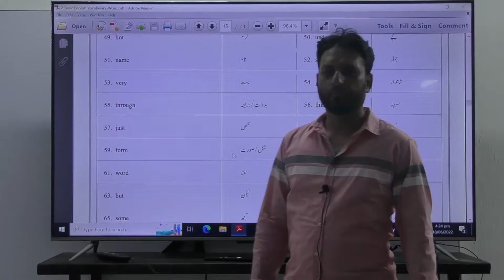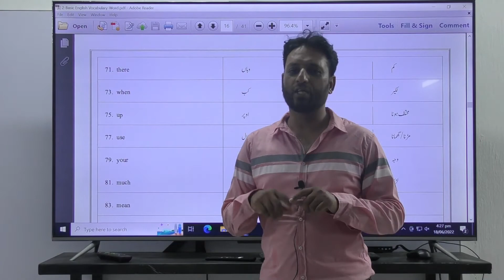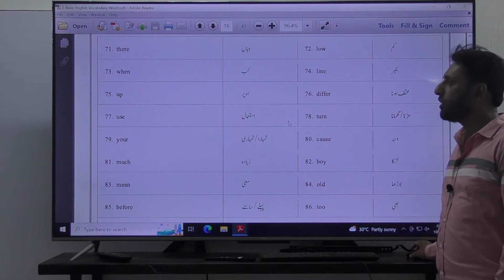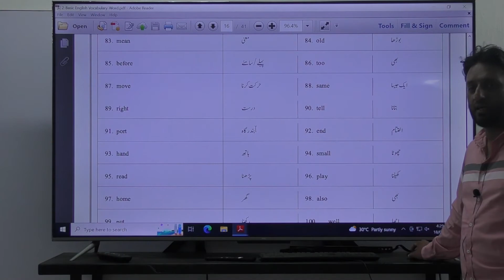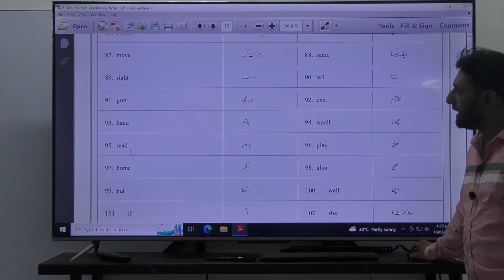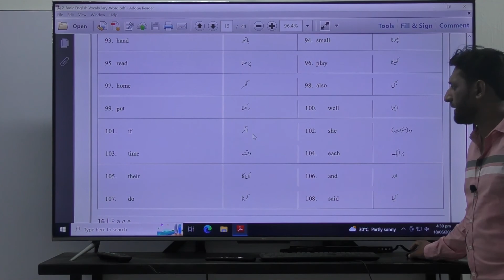Spoken English Course Lecture# 7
Lecture# 7
Teacher: Sir Adeel